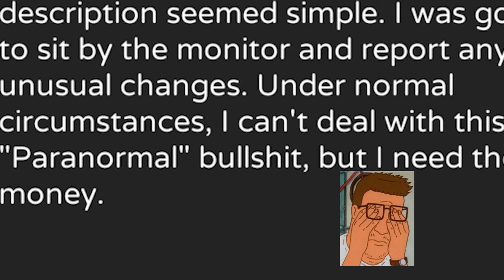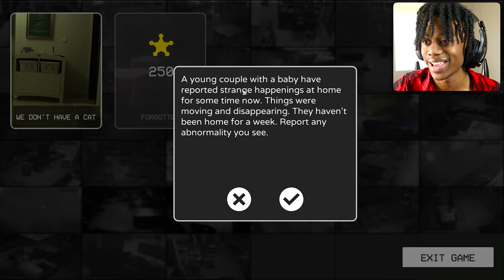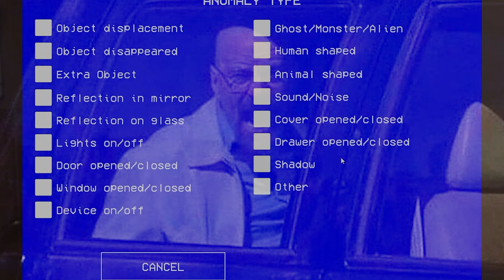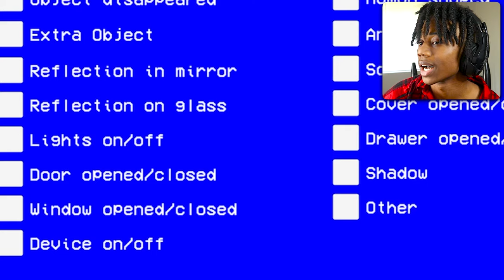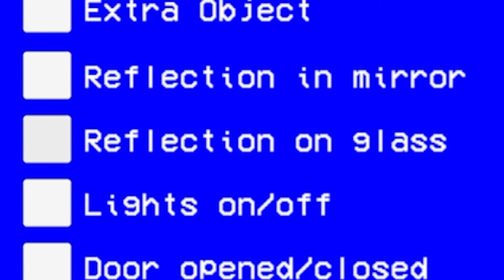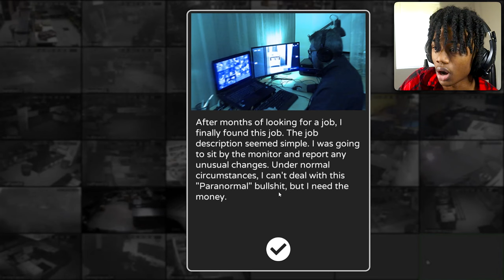This Horror Game Uses Real Life Footage!?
After looking for a job for a long time, you started as an operator in a company named "Paranormal Inc." You will watch live CCTV footage and report the anomalies you see.